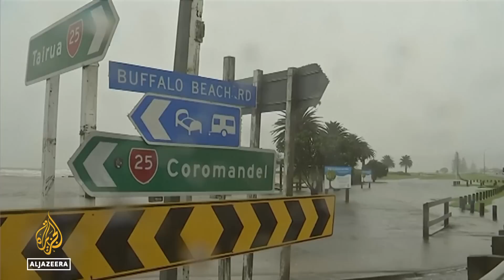New Zealand declares rare national emergency after massive storm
New Zealand has declared a national state of emergency, as a cyclone causes widespread damage.
Hundreds of people have been forced to leave their homes due to rising flood waters.
With more heavy rain and high wind forecast, officials say rescue efforts are challenging

Al Jazeera's Laura Khan reports.